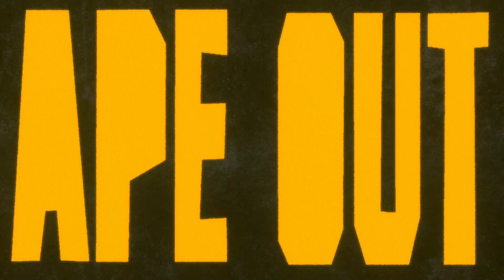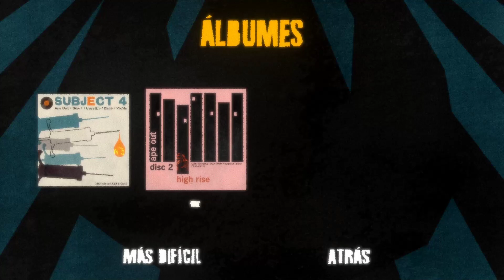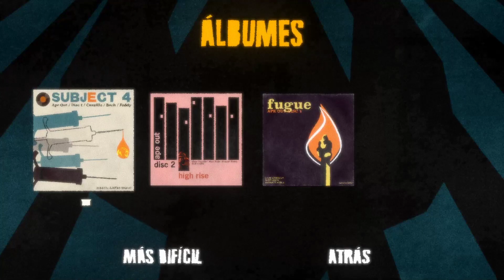Voy a sacar mi lado simiesco! - APE OUT